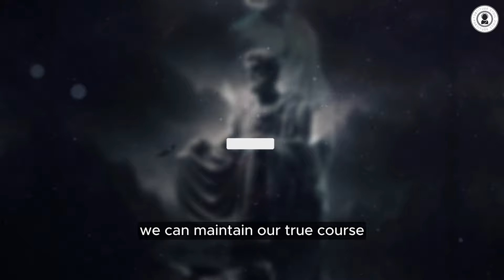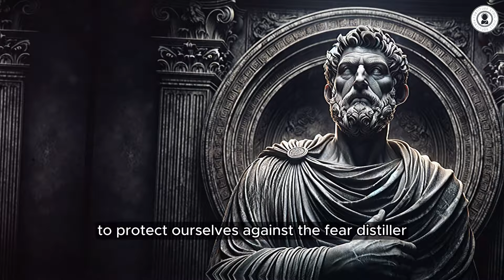Unveiling the Seven Manipulators: Lessons of Stoic Strength | Stoicism